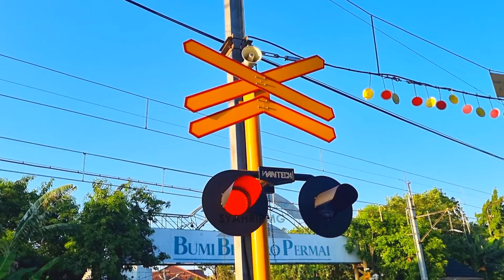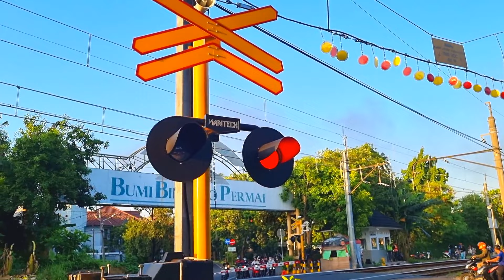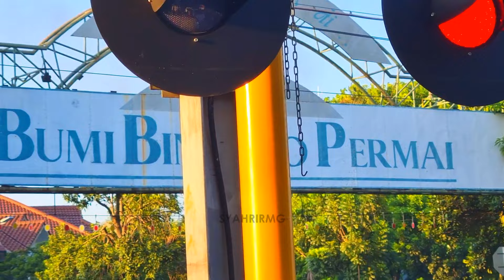New Railroad Crossing | Palang Baru WANTECH Perlintasan Kereta Api Rel Listrik Bintaro Jakarta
Oke kita hunting lagi ke perlintasan Kereta Api KRL JPL 58A Bintaro Permai, Jakarta.
Palangnya sekarang sudah diupgrade dari yang sebelumnya NS bekas menjadi Wantech generasi terbaru di tahun 2023.